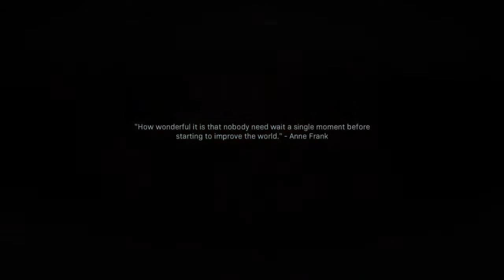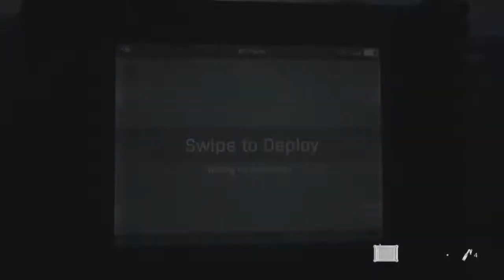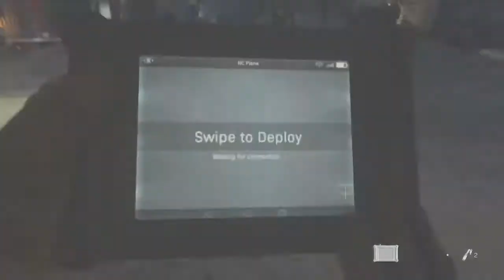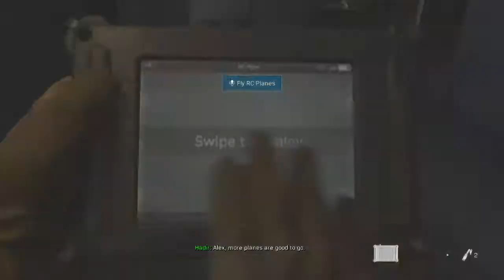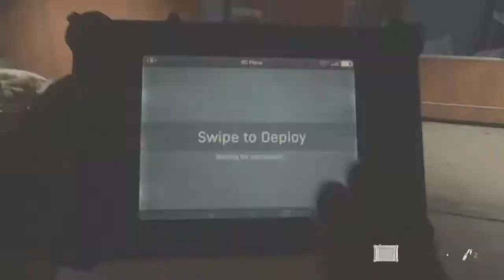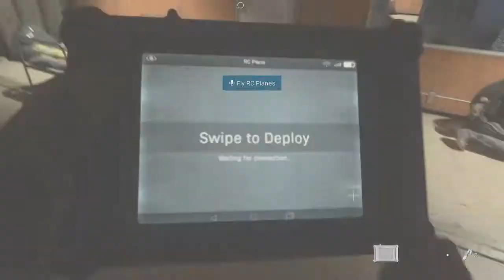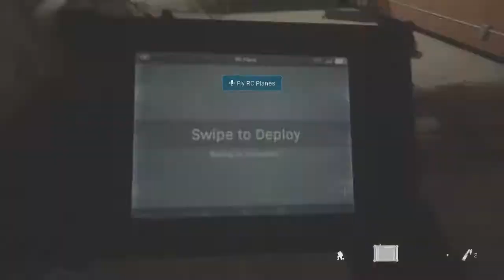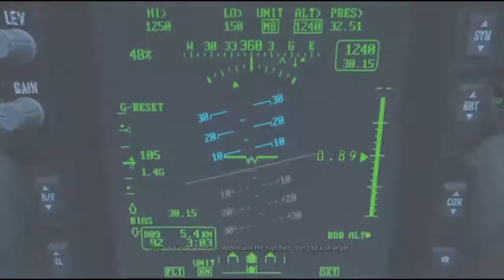Call Of Duty Modern Warfare